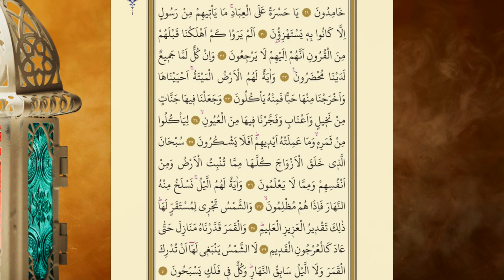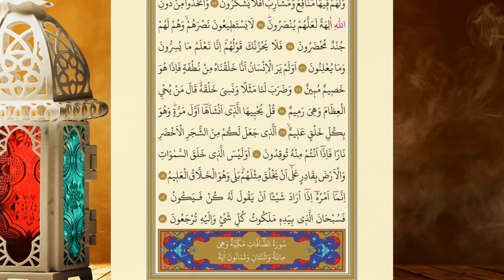YASİN SURESİ HIZLI VE TECVİDLİ DİNLE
Yasin Suresini hızlı ve tecvidli anlaşılır bir şekilde okudum.
İçinizi Titretecek Tilavet
YASİN SURESİ HIZLI VE TECVİDLİ
yasin suresi hizli

Yasin Suresi Tamamı - Okunaklı ve Takipli - Yasin Oku / Yasin Dinle / Kur'an-ı Kerim
(TAMAMI) YASiN SURESi - Kuranın kalbi olarak bilinen Yasin suresinin faziletleri ile ilgili hazırladığım videoyu da izlemenizi öneririm.